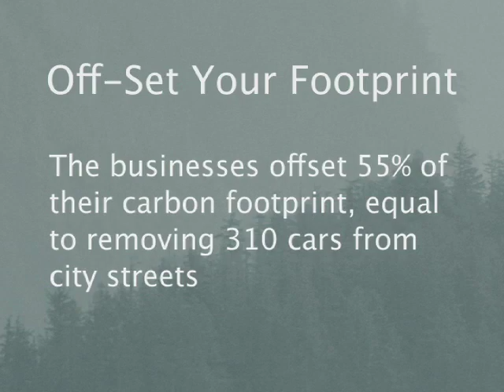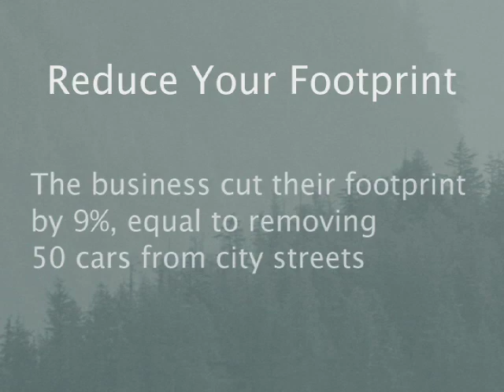Climate Smart Workgroup for Small Business